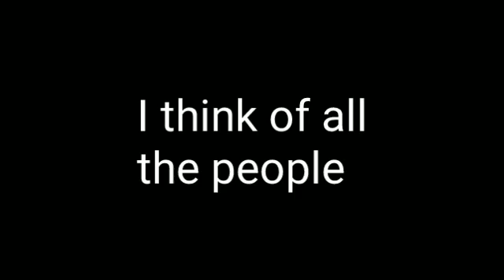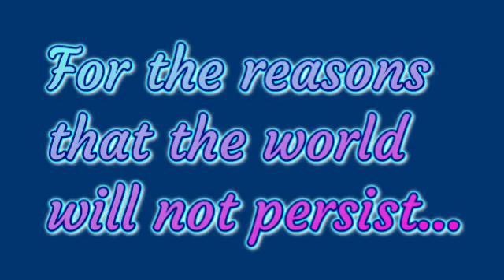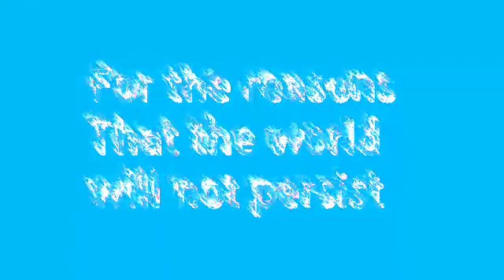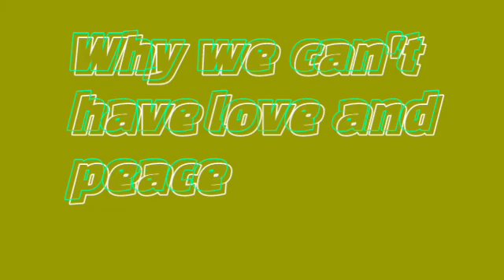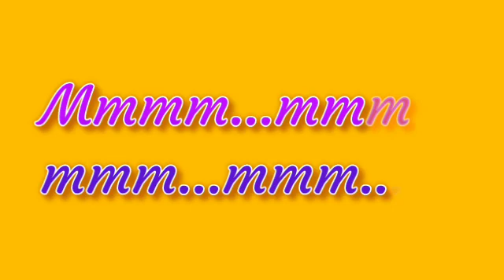Have To Be This Way?